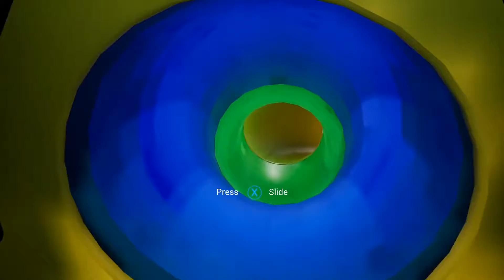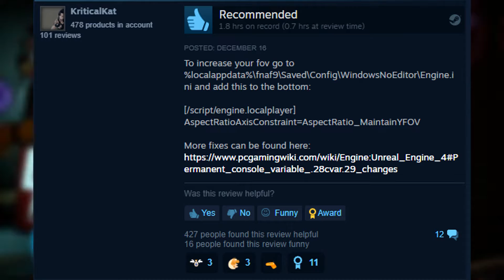Обзор игры Five Nights at Freddy's: Security Breach (2021)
Five Nights at Freddy's: Security Breach - это видеоигра ужасов на выживание 2021 года, разработанная студией Steel Wool Studios и опубликованная ScottGames. Это восьмая основная часть серии "Five Nights at Freddy" и тринадцатая часть в целом, действие которой происходит после событий "Five Nights at Freddy".